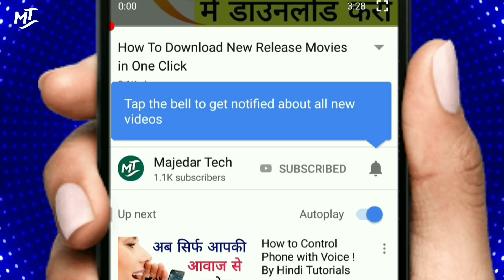Confirmed Oppo F9 in India | Price and launching date | Full specifications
Hey Guys..!
Aaj ki es video me ham baat karne wale hai OPPO f9 ke baare me jo ki kafi interesting phone hai aur kafi unique design bol sakte hai ! Es phone me aapko 25 Mp ka front camera milega aur back me 2 camera milega to 16+2 MP ke hone wale hai eaka price aur specifications janane ke liye PURA video dekho !